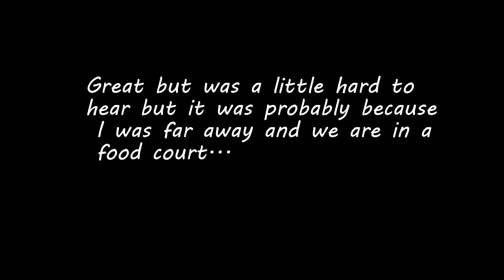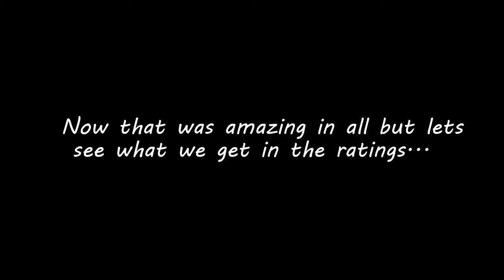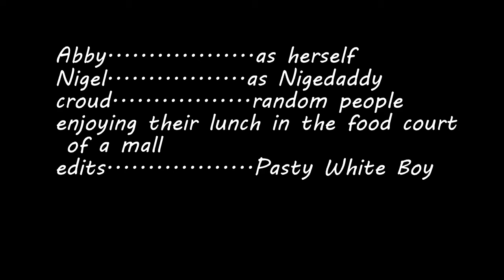When Interns Try to Sing... Abby Vs. Nigedaddy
singing is cool